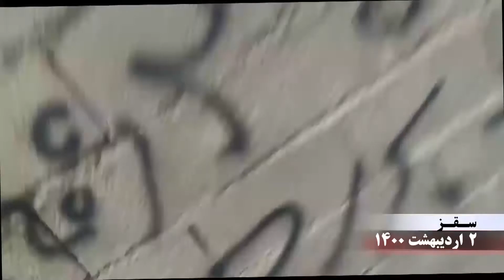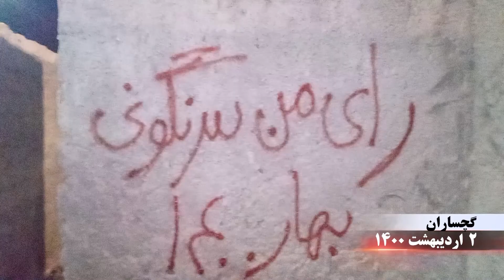تحریم سراسری انتخابات قلابی نه بزرگ دیگری از خلق اسیر به دیکتاتوری ولایت فقیه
سقز -

دیوارنویسی با اسپری در نقاط مختلف با شعار: رای بی‌رای درود بر رجوی

‌رای بی‌رای آری به جمهوری دمکراتیک

درود بر رجوی

رای من سرگونی

تهران -

دیوارنویسی  با شعار: رأی ما سرنگونی اری به جمهوری دمکراتیک

آمل -

دیوارنویسی  با شعار: مر گ بر خامنه‌ای

گچساران -

دیوارنویسی با شعار: رأی ما سرنگونی

گچساران -

دیوارنویسی  با شعار: مرگ بر خامنه‌ای